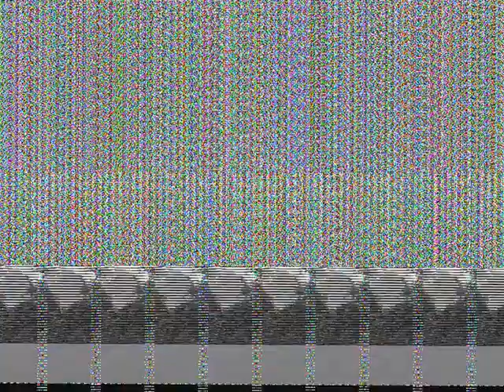the nature around Muang Ngoi - roundtheworld 1.141